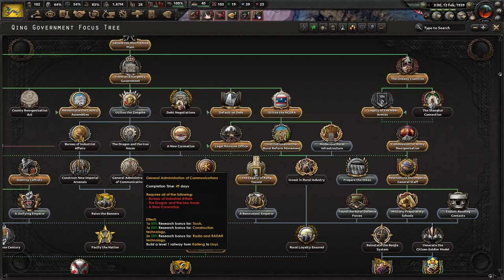Hearts of Iron IV: Kaiserreich The Qing Empire Playthrough Episode 5 The Shanxi War Continued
Welcome back to Gaming to the Max in todays episode we prepare for war with the northern government and we continue fighting in the Shanxi provinces. I hope y'all enjoy.